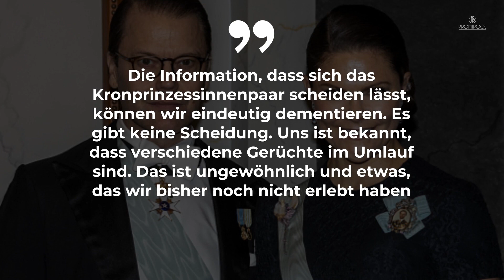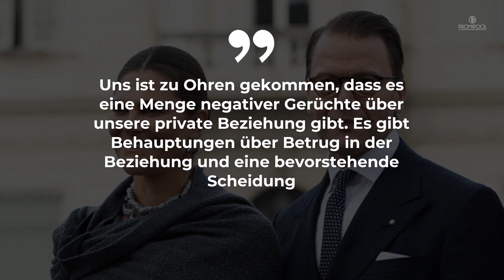Scheidungsgerüchte bei Daniel und Victoria von Schweden: So gehen sie damit um • PROMIPOOL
Stehen Prinzessin Victoria und ihr Daniel vor der Trennung? Dieses Gerücht kursierte Anfang 2022 in den Medien.
Es hieß, das Paar wolle sich scheiden lassen. Es war keine leichte Zeit für die Eheleute.